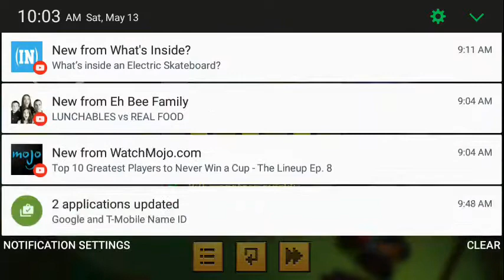Pixel Gun 3D -the campaign part 1